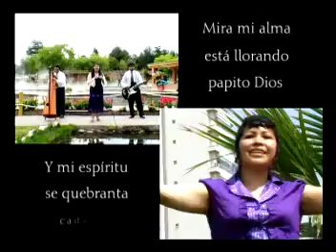santos atalaya - como la niña de tus ojos